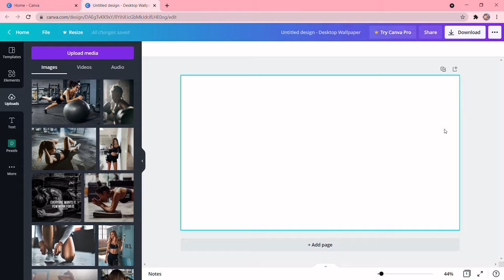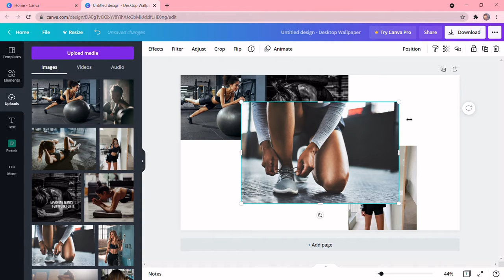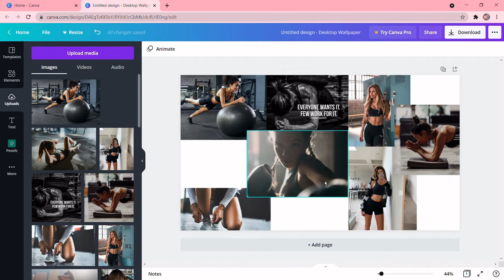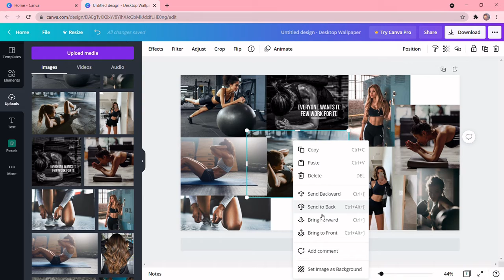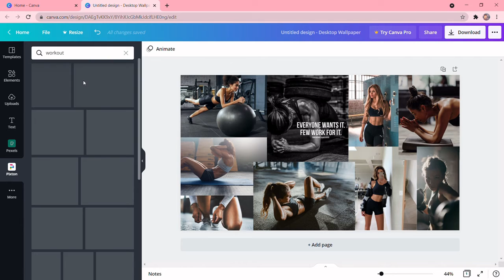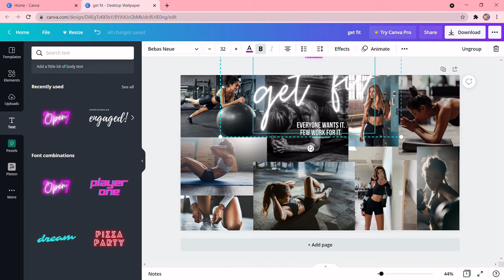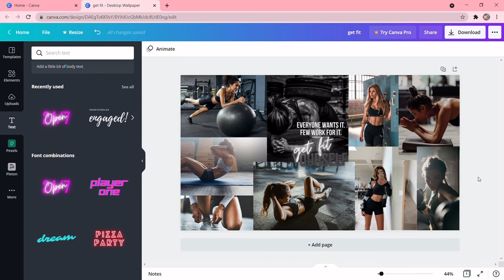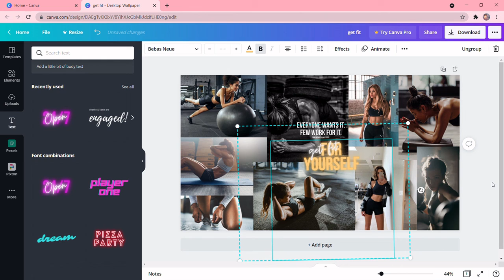Creating mood board for getting fit.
Heyy guyss, its shiny this video is to everyone who is struggling with workout this mood board will motivate you. hope u like this video..do comment and subscribe to my channel

i did all these using canva

with love,
SHINY